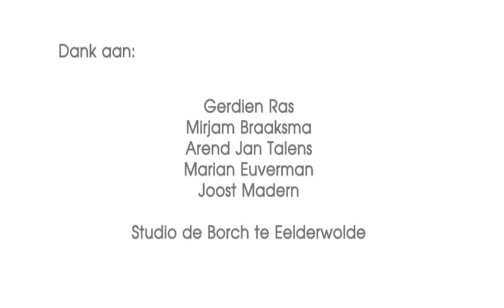OPLOSSINGSGERICHT WERKEN - rollenspel functioneringsgesprek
Moeilijk gaat ook. Functioneringsgesprek in rollenspel met Louis Cauffman en medewerkers van Verslavingszorg Noord Nederland.